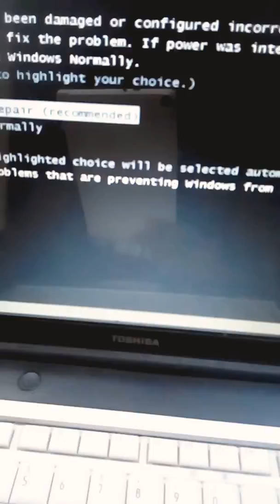HOW TO CHEK TOSHIBA NOT PARWERENG %100 NOMAL WORKING SYTEMES